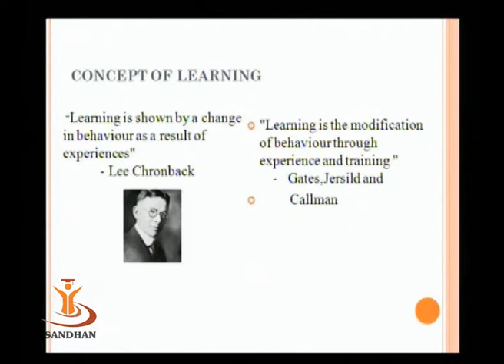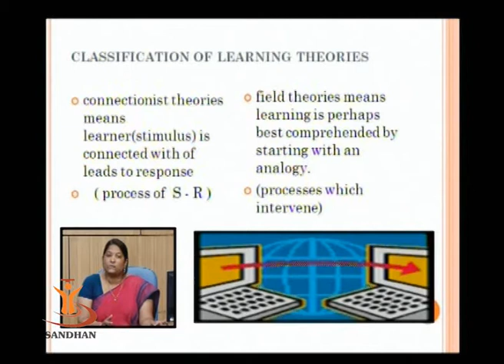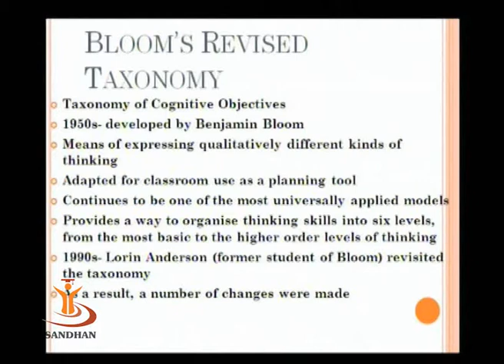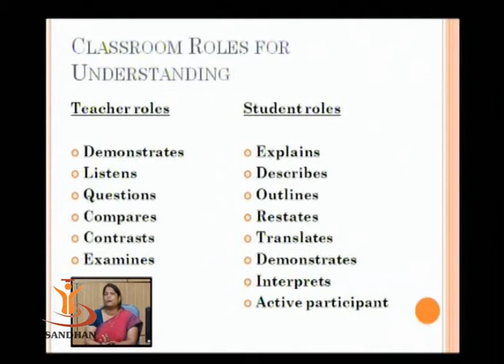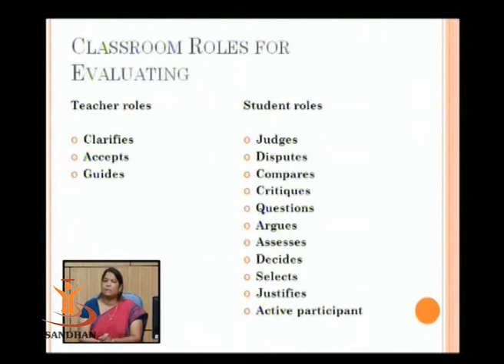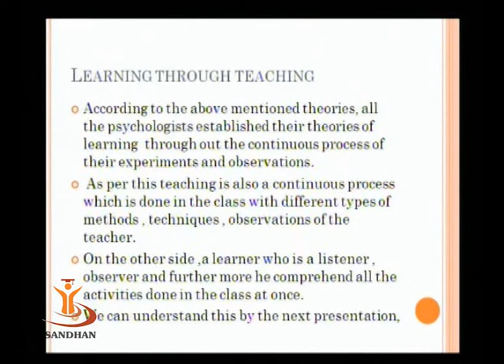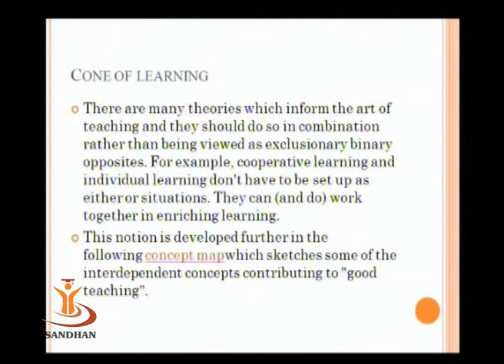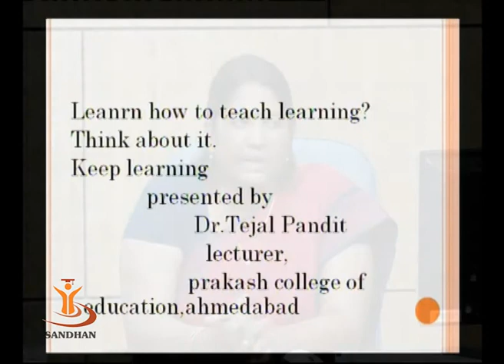SANDHAN (AGIC): Teaching of Learning or Learning of Teaching?